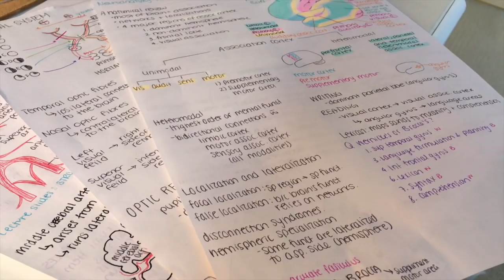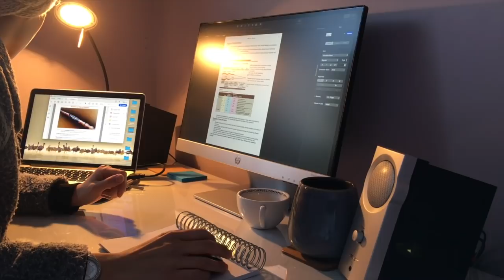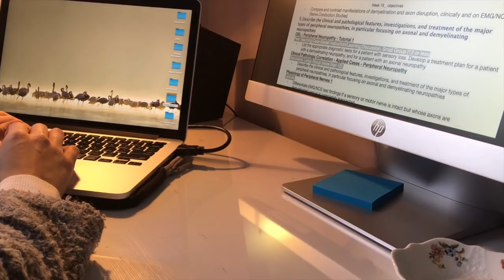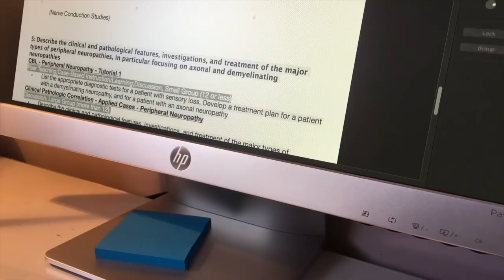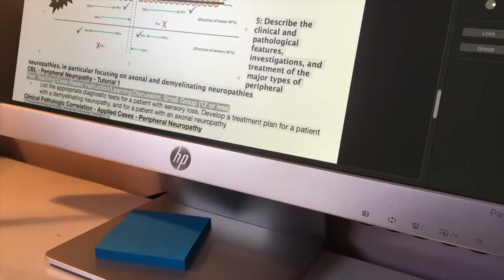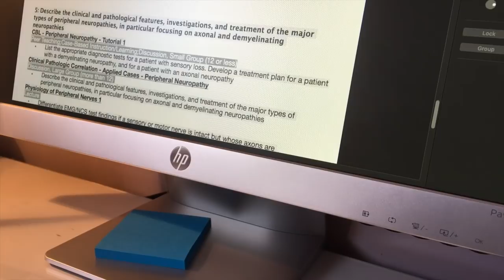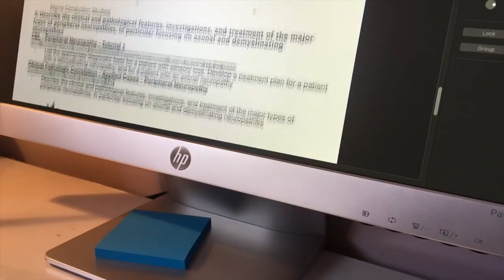Study With Me 1 Hour (with music)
MIDTERM season is upon us, and if you need some motivation I have just the thing - a one hour study with me video with some relaxing music!

Need a study buddy? Pop this video on in the background and study away!

I'm Kian and I have a quirky sense of humour